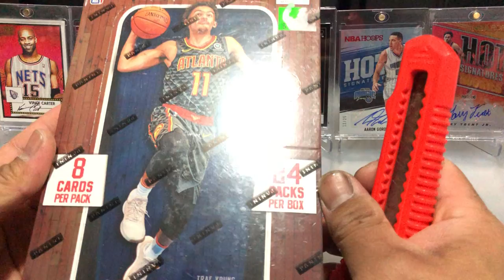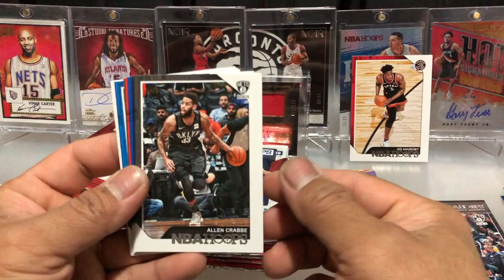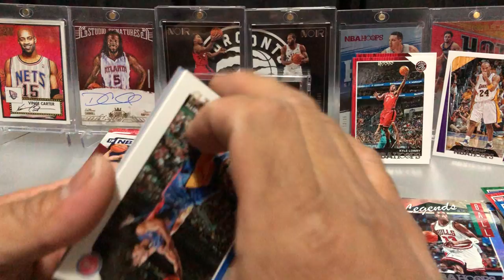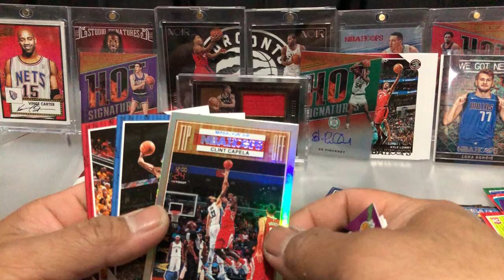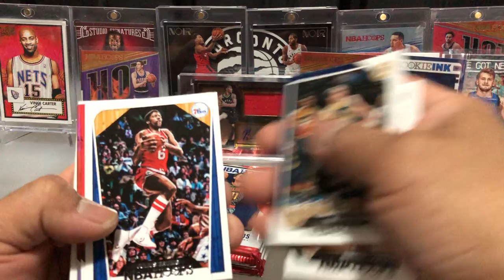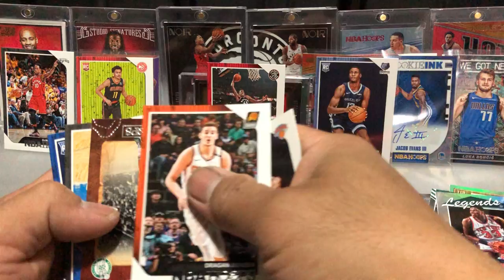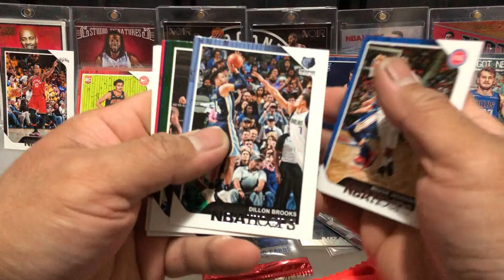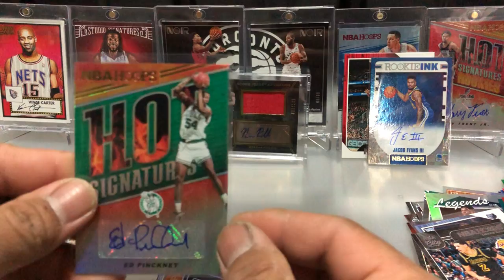Unboxing 18/19 NBA hoops